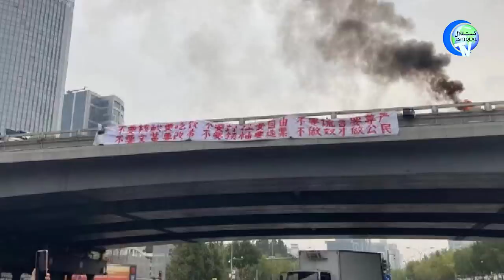ئىستىقلال كۈندىلىك خەۋەرلىرى 2022-10-14، شى جىنپىڭغا قارشى ھەرىكەت خىتاينى ئالاقزادە قىلدى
ISTIQLAL KÜNDILIK XEWERLIRI 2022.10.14 / XI JINPINGGHA QARSHI HERIKET XITAYNI ALAQZADE QILDI